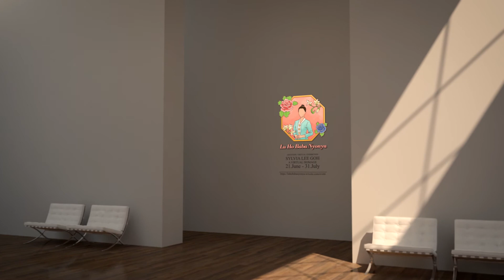Sylvia Lee Virtual Art Exhibition [Teaser]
A virtual art exhibition to pay tribute to the late Baba Nyonya Artist - Sylvia Lee Goh, who was famous for her fine and magnificent art.